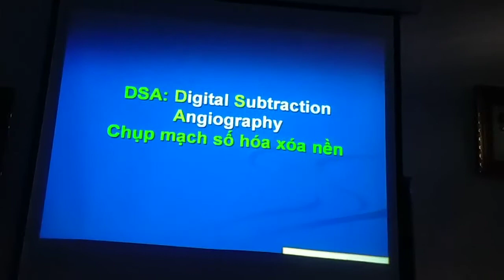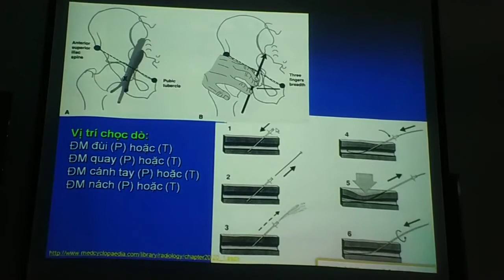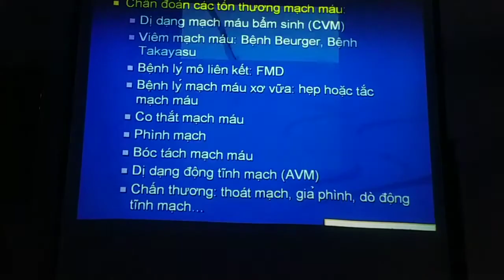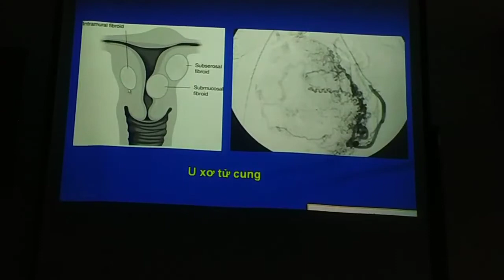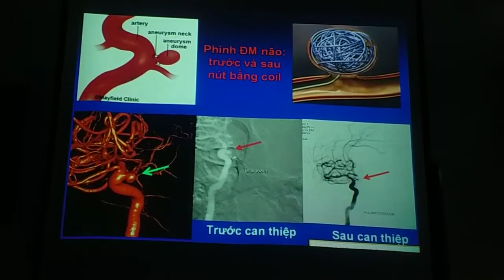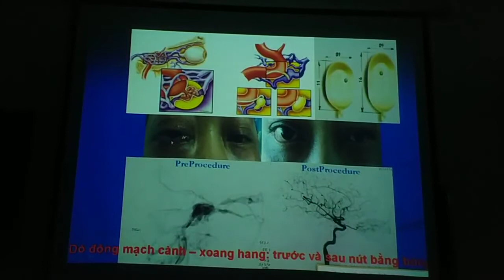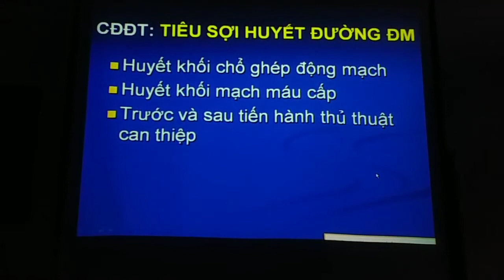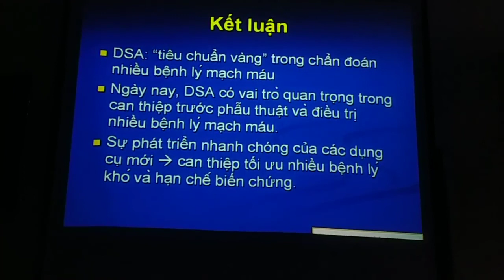ĐẠI CƯƠNG DSA (BS. NGUYỄN HUỲNH NHẬT TUẤN)